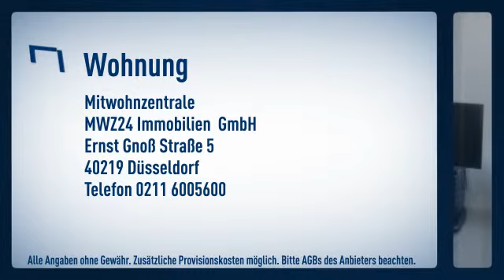Meerbusch-Lank-Latum: helles Apartment im Atelierstil mit eigenem Eingang, ruhig zur Gartense